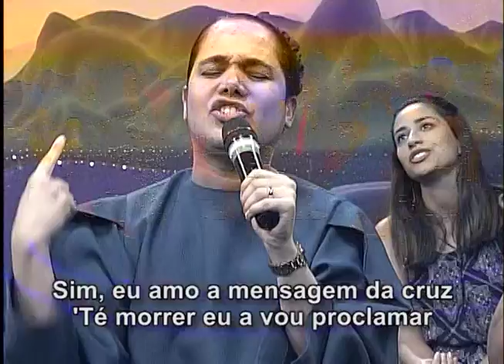Mensagem da Cruz - Nivea Silva